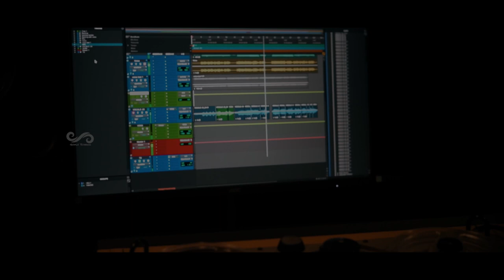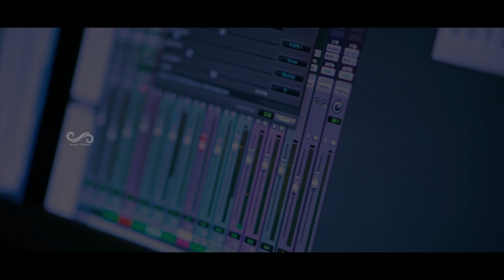Nilavinte pattu- Best romantic song 2022 I Sharreth I Shyam I Roy Kanjirathanam I Shereen Alwin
Music -Shyam   I  Singers -Sharreth , Shereen Alwin
 Lyrics-Roy kanjirathanam    I   Programming- Biju paulose
Producer-Alwin Shine Joseph  I   Edits- Priyadarshan PG
Mix & Master- Santha Sekher  I  Design -Lal
Studio- OHM Chennai
Grand Framez Media Production

Welcome to this youtube channel..., This content is Copyright to GrandFrameZ Media  UnAuthorized Reprodection, Re-Upload is strictly prohibited , Legal action will be taken     .